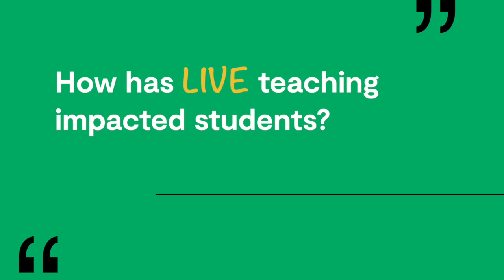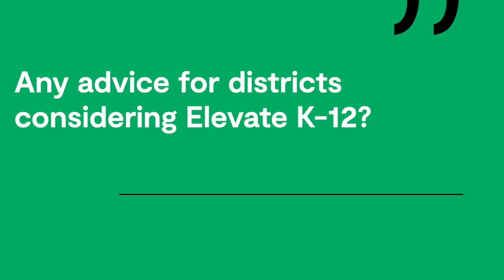Lancaster ISD (TX) achieves student outcomes with LIVE teaching on par with traditional classes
Nakesha Reddick, Director of School Innovation for Lancaster ISD (TX), shares how LIVE teachers keep students challenged and engaged, driving strong outcomes.